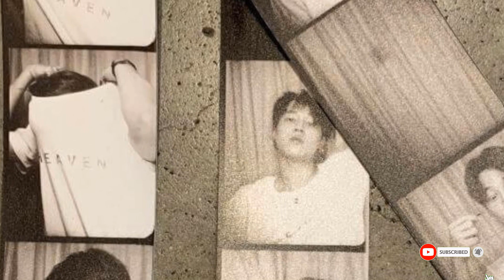BTS’ Jimin surprises all his fans with his new ‘Boyfriend Material’ photoshoot.